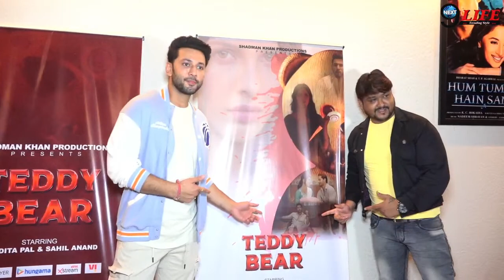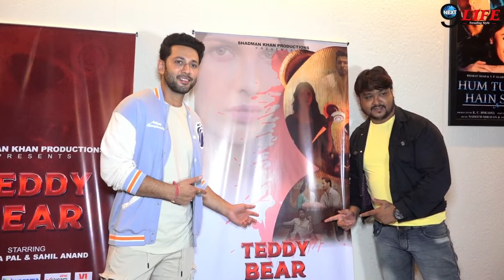Teddy Bear | Web Show | Full Star Cast Video| Interview | Latest Video Viral